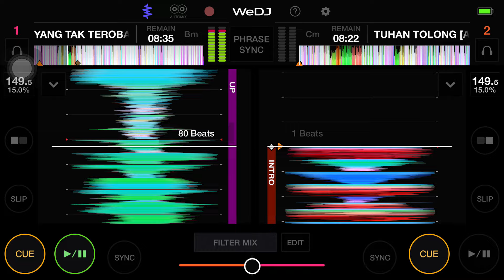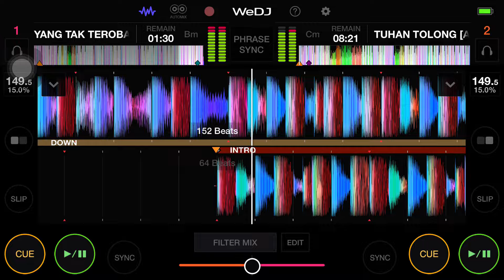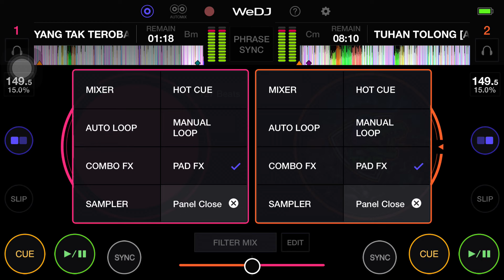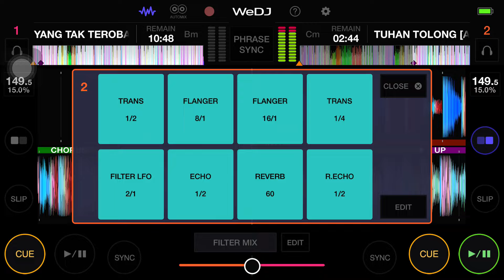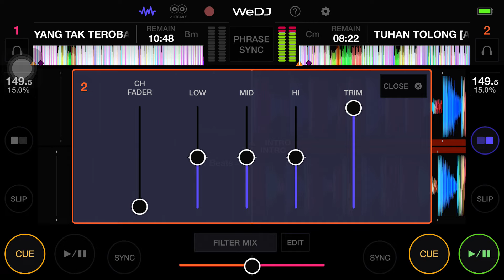DJ VIRAL LUKA YANG TAK TEROBATI || TUHAN TOLONG AKU || DJ REMIX 2023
terimah kasih yang sudah sopport channel ini sampai sekarang 😍🙏